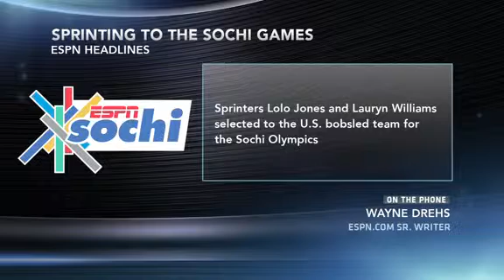USBSF defends Lolo Jones' pick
Lolo Jones "absolutely" earned her spot on the U.S. Olympic bobsled team, the federation's top officer said Thursday night, insisting the selection committee relied only on data and results in making its picks.

U.S. Bobsled and Skeleton Federation CEO Darrin Steele told The Associated Press that he even double-checked all the numbers that were pored over while deciding on the three push athletes for the women's team that will compete in Sochi.
Steele said it was "incredibly close" between Jones, Emily Azevedo and Katie Eberling for what amounted to the final spot. The USBSF has gotten a number of complaints about Jones' selection, mainly through emails and social media, though Steele remains convinced that the two-time Summer Olympic hurdler who is often a lightning rod for critics was the right pick.

"Nobody put any pressure on us," Steele said. "We haven't made a single deal based on Lolo Jones."

Aja Evans, Lauryn Williams and Jones were the three push athletes picked for the women's team. All are first-time Winter Olympians, though Williams is a veteran of the summer version and helped the U.S. win a gold medal in the 400-meter relay at the London Games in 2012.

The criticism, however, has almost exclusively stemmed from Jones' selection. She tried out for the team in the fall of 2012, surprised many observers by actually making the roster, and helped the U.S. win a medal in her very first World Cup race.

"This is an emotional situation," Steele said. "She brings a lot of baggage with her. I don't see that side of her. I kind of respect that she's not guarded. The reality is it's easy to look for an excuse, especially when it's close. I can see the logic when people don't understand the sport. I'm a little disappointed with some of the people inside the sport who make the same statements."

Azevedo and Eberling both have accomplished resumes. Many around the team thought Azevedo was at her best this season, and Eberling has world-championship medals along with three World Cup medals from this season alone in her collection. Plus, both have been in the sport longer than Jones, who is expected to team with pilot Jazmine Fenlator in Sochi.
In the end, the committee went with Jones, and Steele said it was not easy.

"Our job is to put together the best possible team to represent the country," Steele said.

By now, Jones is surely used to a certain level of drama at Olympic time.

She decided to try bobsledding shortly after finishing fourth in the 100 hurdles at the London Olympics and dealing with widespread criticism -- including from teammates -- over the attention and endorsements she generates. Four years earlier in Beijing, she was the favorite and was in position to win gold when she hit the ninth of 10 hurdles and wound up seventh.

She's been public about her choice regarding abstaining from premarital sex, once challenged former Rutgers football player Eric LeGrand to a race without knowing he was paralyzed, and took some heat last year when she tried to make a joke about the $741 check she received for prize money won in sliding.

"At the end of the day, the selection committee, we don't look at Twitter or anyone outside our sport," Steele said. "We're more concerned about inside our sport. There's a lot of factors in making our decisions. Performance is the biggest one."